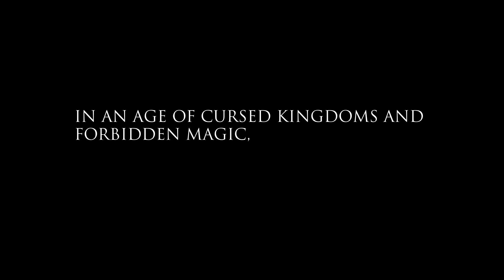Wrath of Kings is on INDIEGOGO!